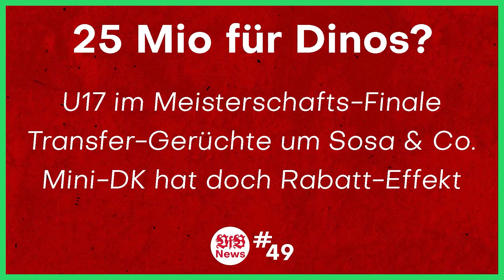VfB Stuttgart vs Arminia Bielefeld | DFB Pokal Auslosung | Reaction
Die Auslosung, auf die ich reagiert habe, lief im ZDF.